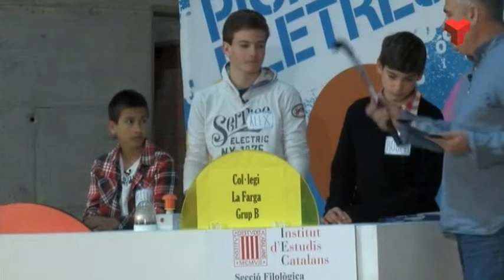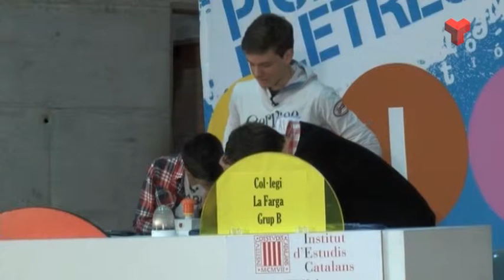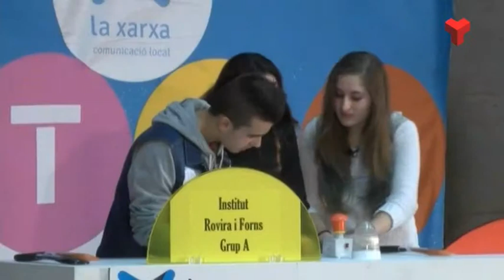Pica Lletres dilluns 11-05-2015 de Canal Terrassa